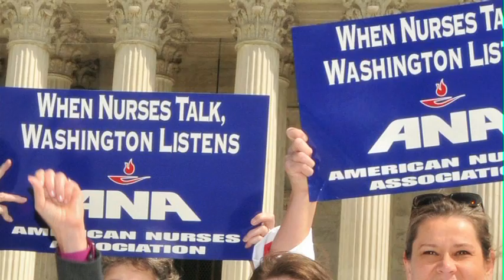An election year message from Karen Daley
Nurses Campaign Activity Night (CAN) will be held on Wednesday, October 17th, 2012! With Election Day right around the corner, this is your chance to get involved in a campaign and make sure nurses voices are heard. for more information.